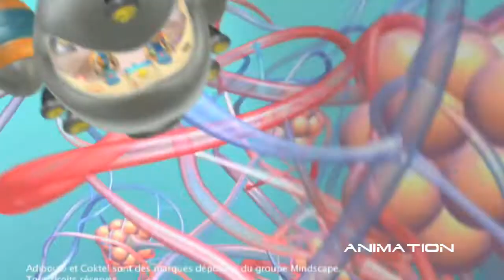demoreel 2010 Francois Bonniere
francois BONNIERE

infographiste 2d et 3d
travaux : arthur et les minimoys 2 et la vengeance de malthazar(at BUF), les aventures d'adibou (at TEAMTO), angelo la débrouille(at TEAMTO),, une autre histoire (at EESA)